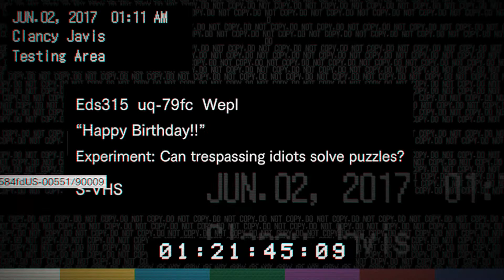GET NUKED B!TCH!!! | Lucas's Birthday Tape - Resident Evil 7 | Part 5 (PC | 860m)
In a showoff against Margaurette(did I spell her name right? dsntmatter) LastiJerb (yes this time its not Ethan) finds himself digusted by her appearance and immidiately got turned off. PLUS Ethan found another VHS tape that is titled "Happy Birthday"

I'm Partnered with Freedom and they'll help you grow faster here on Youtube, partner with them now

Eyy, Please no Negative or Hateful comments, let's love each other.